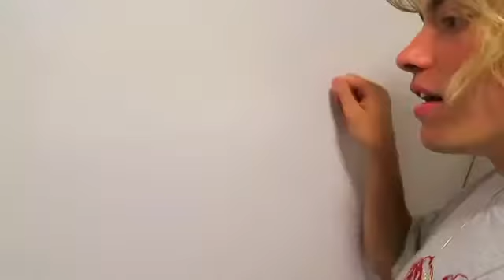HORRIBLE ALLERGIC REACTION TO SUSHI!